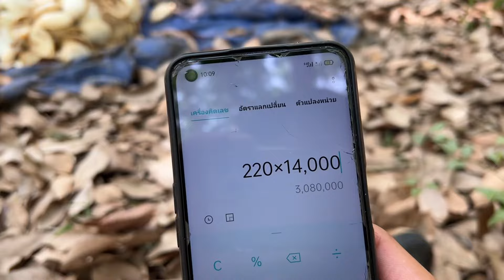ตื่นแต่เช้าไปช่วยงานพ่อตาอัพเดทราคายางกำลังขึ้นสูง￼|ToiyYoiy